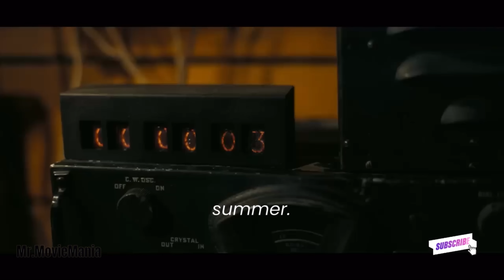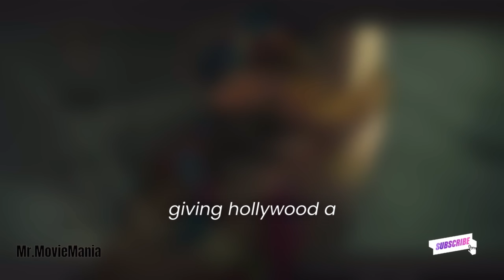Why Barbie vs Oppenheimer was so Popular now? | MissElora